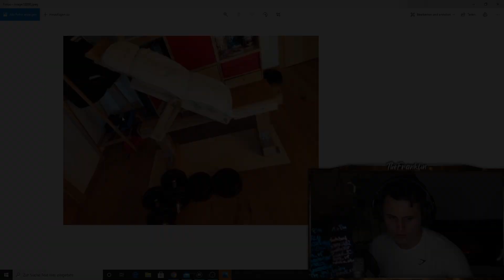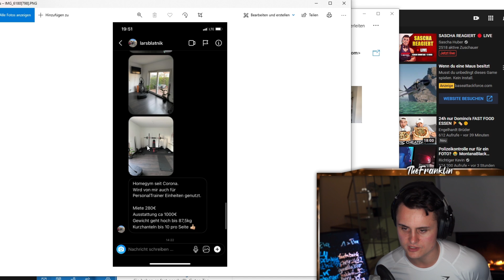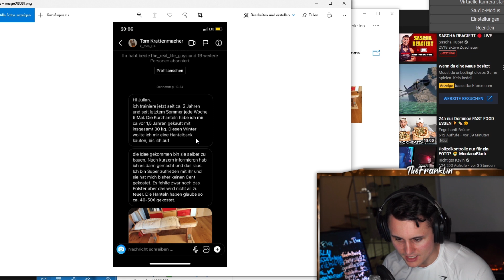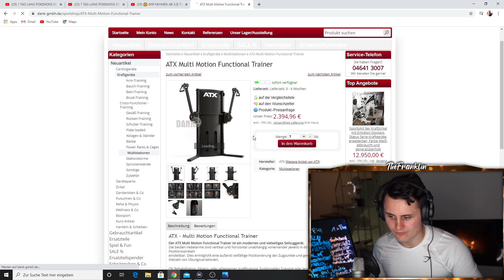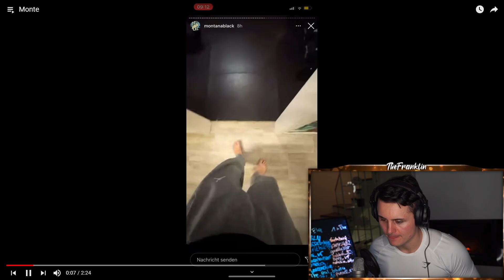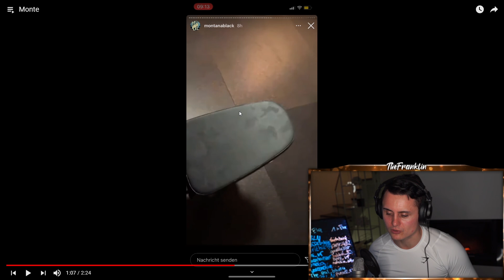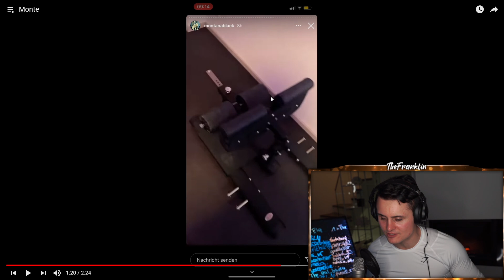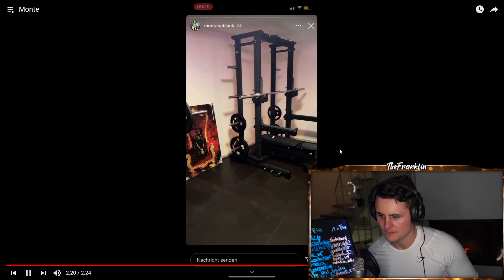ICH reagiere auf HOMEGYMS von ZUSCHAUER und MONTE 💪🏼